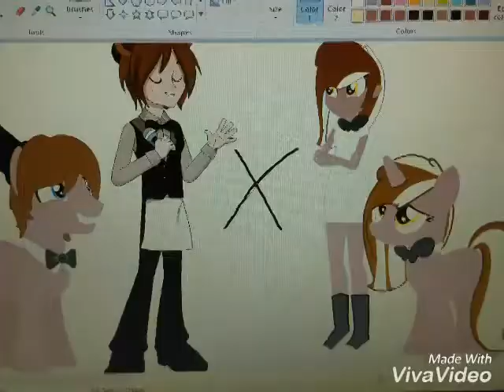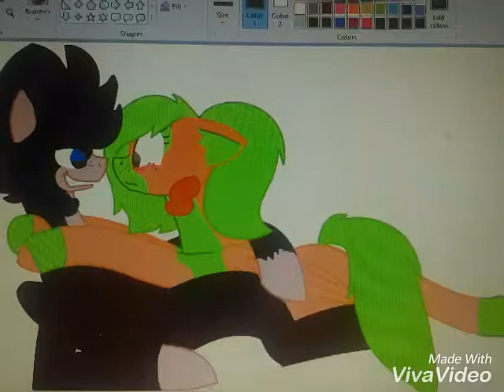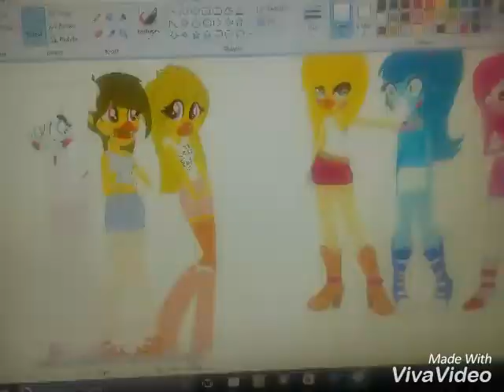Fnaf ,mlp eg